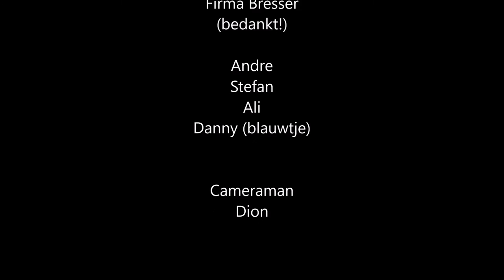Rechtzetten woning door bresser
Eindelijk was het zo ver, het rechtvijzelen van de woning, 10 weken voorbereiding, nieuwe fundatie gemaakt en 21 heipalen met een diepte van 23 meter.

Firma Bresser heeft perfect werk afgeleverd ! Geen scheur te zien en toch 25 centimeter de lucht in gegaan.